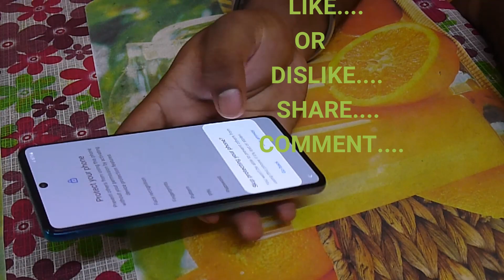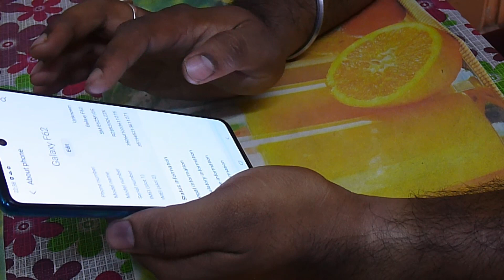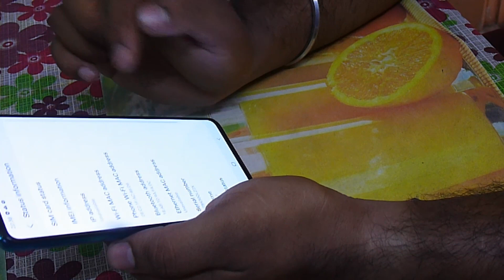Unboxing Samsung F62 in Hindi | Big battery, Big display and more features.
Hi,
Todays video is about Samsung f62 smartphone. unboxing of Samsung F62 green color smartphone.

Note : Galaxy F62 Has UFS 3.0 Storage.

This is a channel where the subscribers means you guys will get various updates regarding technical, professional and riding.
Basically you will be guided by technical and professional updates and can feel the riding experiences.